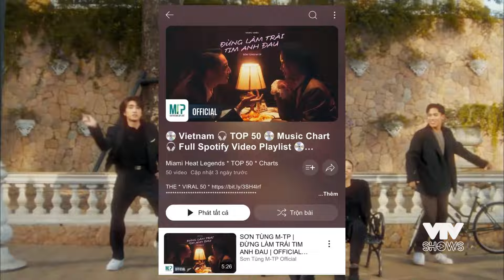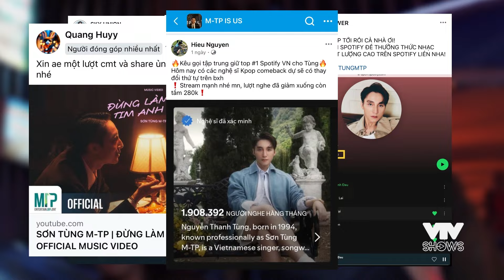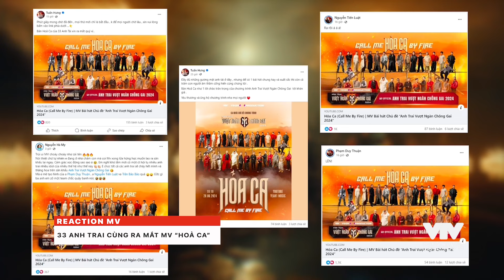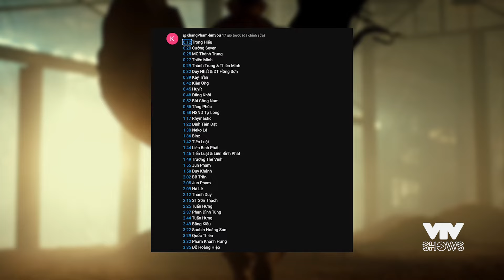Giải trí Showbiz #21: Sơn Tùng M-TP giữ top 1 trước LISA, Reaction MV "HOẢ CA" của 33 Anh trai...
🔥 Reaction MV “Hoả Ca" của "Anh trai vượt ngàn chông gai"
🔥 Sơn Tùng M-TP vẫn giữ top 1 trước LISA tại Việt Nam

VTV SHOWS là kênh giải trí số của Đài Truyền hình Việt Nam phát hành các show truyền hình hấp dẫn đã và đang được phát trên các kênh sóng của VTV. Đăng ký ngay VTVSHOWS